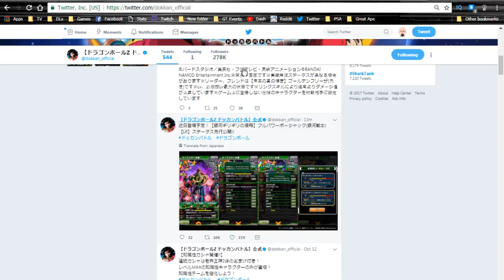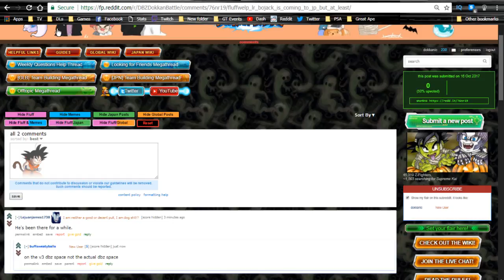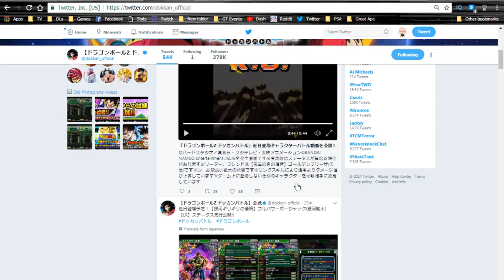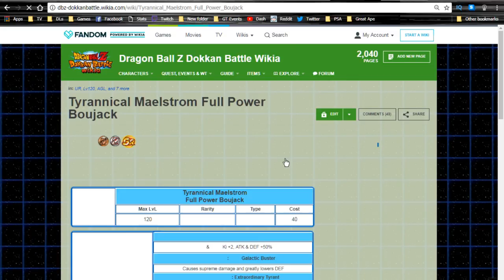LR Boujack Coming To JP Dokkan! Team BouJACK looks SICK! || DBZ Dokkan Battle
Link Skills:

The Hera Clan - Ki+2
Galactic Warriors - Atk+20%
Big Bad Boss - ATK & DEF +25% when HP is 80% or below
Thirst for Conquest - Atk+15%
Revival - Ki+2
Shattering the Limits - Ki+2
Legendary Power - ATK +5000 when Super Attack launched